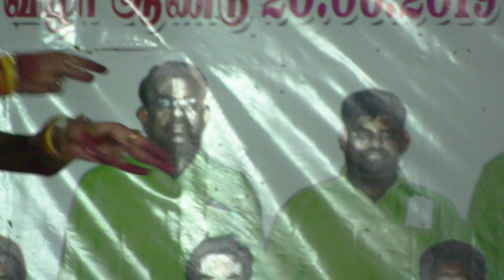Azhagaana Pazhani Malai | Amudhaa Laaya Students